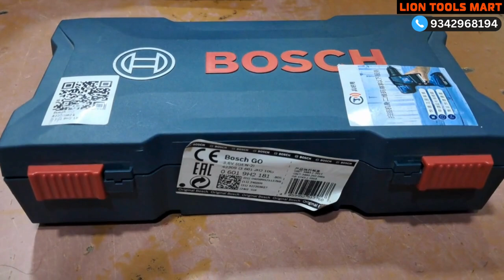Bosch Smart GO Screwdriver | Magnetic GO screwdriver bosch screwdriver 9342968194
Bosch, screwdriver, smart screwdriver, go screwdriver, bosch go screwdriver,
Bosch smart go screwdriver,Bosch smart go screwdriver price,
Bosch smart go screwdriver in Coimbatore, Bosch smart go screwdriver nearme,
Bosch smart go screwdriver in low price, Bosch smart go screwdriver repair,
how to work Bosch smart go screwdriver,bosch go screwdriver manual